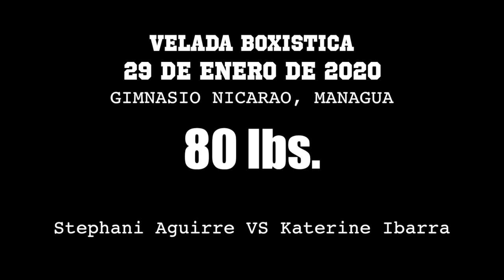Stephani Aguirre VS Katerine Ibarra - Boxeo Amateur - Miercoles de Boxeo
Cartelera de boxeo amateur del dia miercoles, 29 de Enero del 2020 celebrada en las instalaciones del nuevo gimnasio Nicarao en Managua, Nicaragua. Carterla promovida por el Senor Onofre Ramirez.

En este combate de boxeo amateur Stephani Aguirre se enfrenta a Katherine Ibarra.

Pelea promovida por Onofre Ramirez.